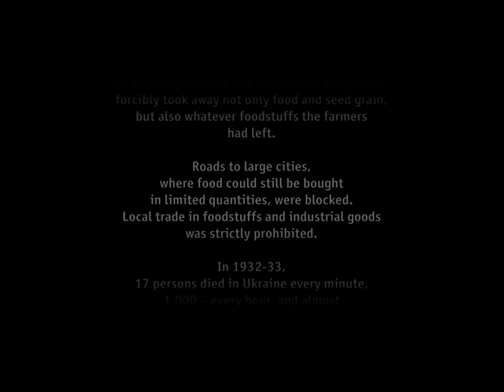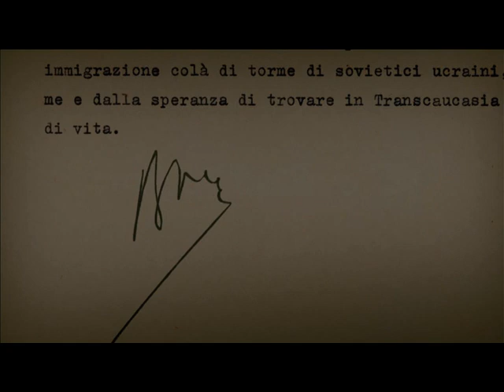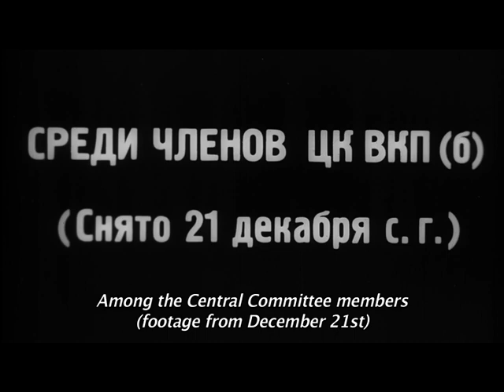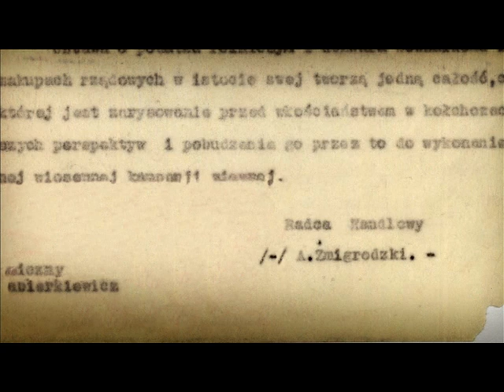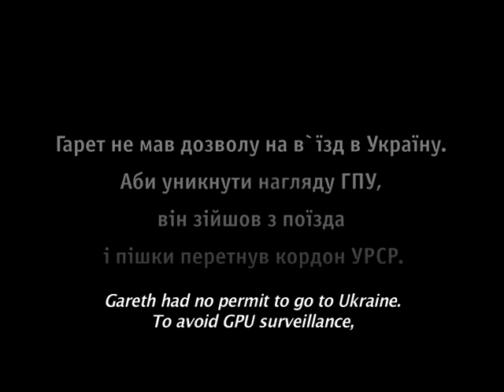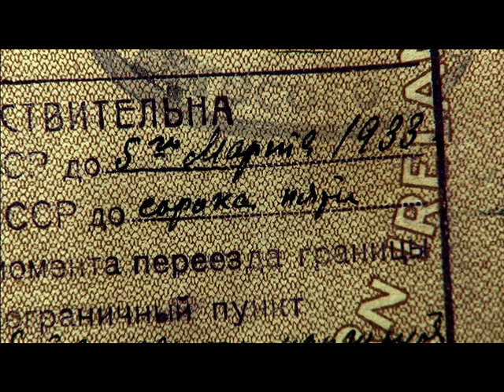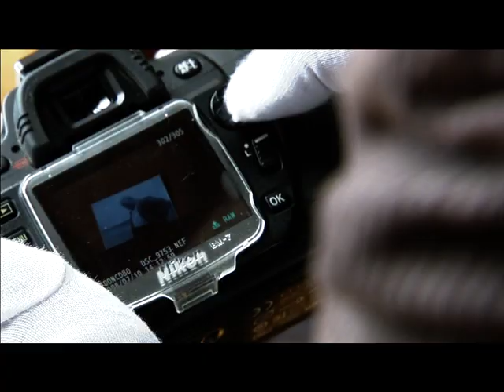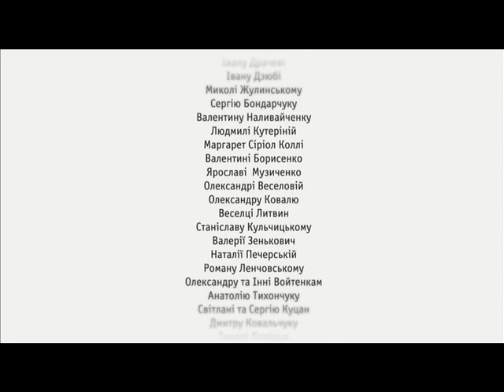Документальний фільм "Живі" (англійскі субтитри) / Documentary «The Life» [ENG subtitles]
Міжнародний благодійний фонд "Україна 3000" представляє документальний фільм режисера Сергія Буковського - "Живі".

Жанр: документальний, історичний.
Держава виробництва: Україна.
Студія: «Lystopad Film».
Режисер: Сергій Буковський.

Цей фільм дебютував 21 листопада 2008 року в київському "Будиноку Кіно".

International Charitable Foundation "Ukraine 3000" presents the documentary movie directed by Sergiy Bukovsky - The Life

Genre: documentary, historical
State: Ukraine
Studio: «Lystopad Film»
Director: Sergiy Bukovsky

This movie debuted on November 21st, 2008 in Kyiv's "Budynok Kino".

Awards and Film festivals:
Silver Apricot on Yerevan International Film Festival
Grand Prix Geneva-2009 on International Forum MEDIAS in Geneva
Special Jury Prize on International Art House Movie Festival in Batumi, Georgia
This movie was also included in official programs of International Film Festivals of "One thousand and one" in Istanbul, Turkey and "CAMERIMAGE" in Lodz, Poland

Plot:
They were just kids, when their parents have lost everything. It was taken.
Villagers, who lived and worked on the most productive soil in the World, were starved to a slow and painful death. The one's who managed to live were put into slavery. Only now survivors are telling their stories. About their parents living for "better future", about everything that was stolen from them, about starvation of the countryside, about how they managed to survive.
"I hope I was never born" - said one of the witnesses

The tragedy of Holodomor was a part of the plot of the huge world drama that began in 1930's:
The Great Depression in US, Hitler in Germany, The war on the peasants by Stalin.
The last one took private property away from peasants without any choice left. The situation in USSR was also worsen by the government's policy against any national identity movements across the country, but particularly in Ukraine.

You are about to be guided through the story by British journalist Gareth Jones, whose truth about the tragedy in Ukraine was not heard on the West.
Many world leaders were ignorant to the situation. Even though the truth was well known, according to the official documents that were published.

You will experience a good integration of survivors' stories and Jones' diary entries that were written during his visit to Ukraine in March, 1933.